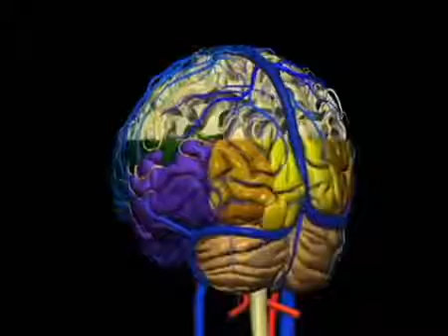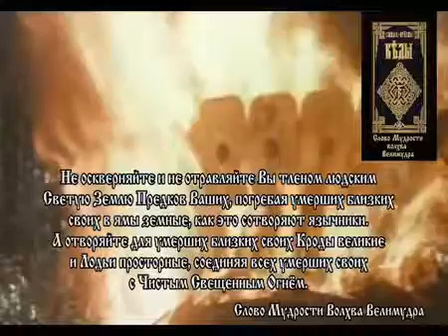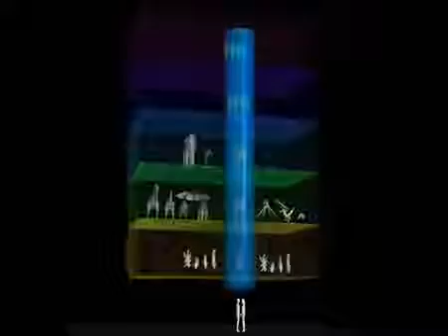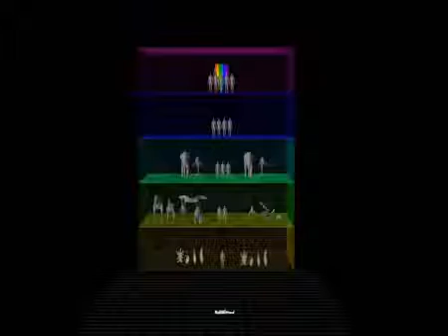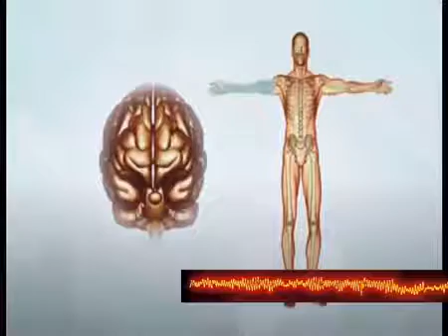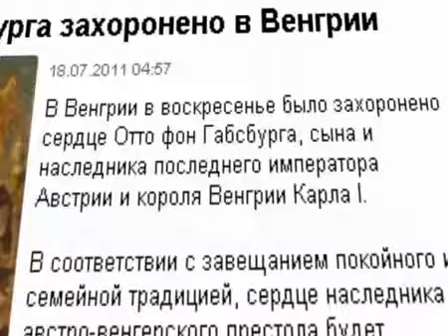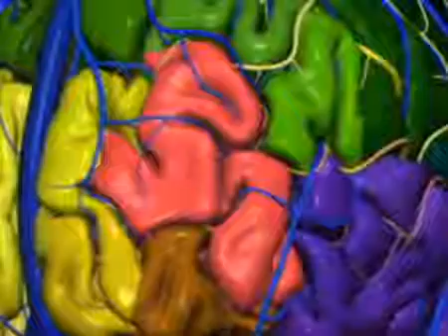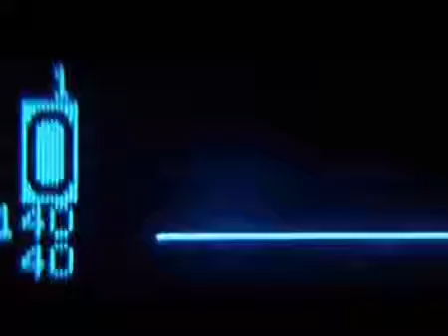Нови езотерични знания същност, душа, зачатие, живот след смъртта